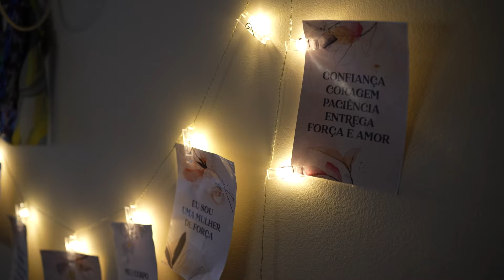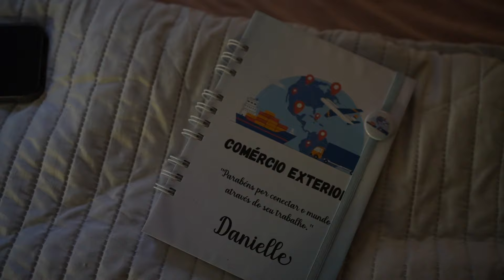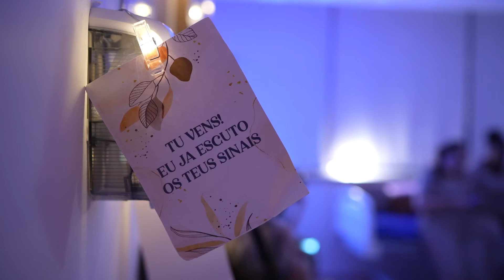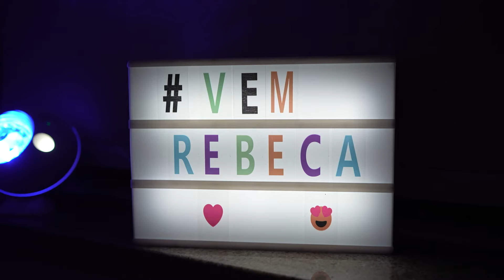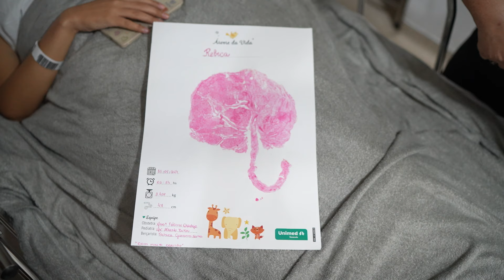Nascimento da Rebeca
E mais uma vez tive o grande privilégio de poder registrar uma grande amiga trazendo sua filha ao mundo!

Bem vinda, Rebeca! A gente te ama!